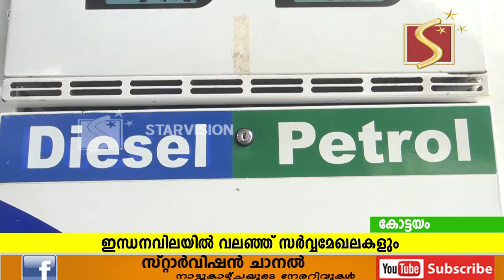ഇന്ധനവിലയില്‍ വലഞ്ഞ് സര്‍വ്വമേഖലകളും